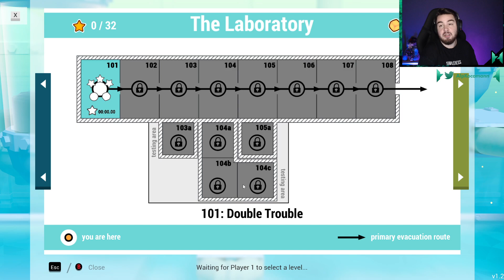GÜÇLERİMİZİ BİRLEŞTİRMEMİZ LAZIM | Shift Happens #1